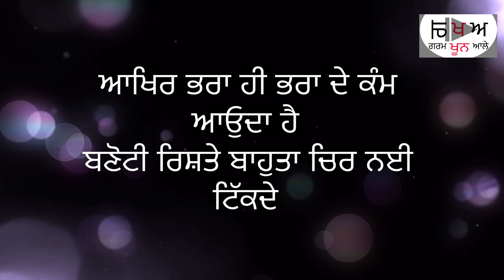ਸਾਂਝਾ ਘਰ | SANJHA GHAR | (PART-3)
CAMERA MAN-ARSH OTHI SUKH PANWAN
MIC MAN-JARMAN SINGH
FEMALE ACTOR-HAMRAJ OTHI . GURSHANN SINGH
ACTOR’S-SUKH PANWAN-HARMAN BAJWA -Baja - JARMAN SINGH & SURKHAB OTHER’s

SPEACIAL THANKS TO = YUVI , KETAN , ARSH , JARMAN , GOPI OTHI
PLEASE GIVE YOUR FEEDBACK ABOUT THE STORY
YOU CAN ALSO SHARE YOUR IDEA’s ABOUT THIS STORY IFF WE LIKE YOUR IDEA’s WE WILL ADD IN NEXT PART

Thanxx
FROM GARAM KHUUN AALE WHOLE TEAM❤️❤️❤️❤️❤️❤️